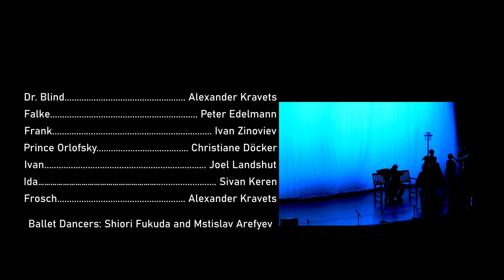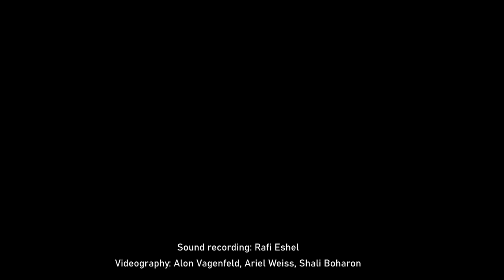Die Fledermaus, Vienna-Tel Aviv Vocal Connection and Jerusalem Symphony Orchestra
Johann Strauss, Die Fledermaus
A Vienna-Tel Aviv Vocal Connection Production
Jerusalem Symphony Orchestra
Conductor: David Aronson
Stage Director: Rosemarie Danziger

Soloists:
Rosalinde: Eugenia Dushina
Adele: Christina Maria Fercher
Alfred: Clemens Kerschbaumer
Eisenstein: Paul Armin Edelmann
Falke: Peter Edelmann
Dr. Blind/Frosch: Alexander Kravets
Frank: Ivan Zinoviev
Prince Orlofsky: Christiane Döcker
Ida: Sivan Keren
Ivan: Joel Landshut

A-Capella Singers Jerusalem: Judi Axelrod; Shahar Choir: Gila Brill

Ballet Dancers: Shiori Fukuda and Mstislav Arefyev

Actors: Tal Asher, Yitzhak Ben-Meir, Shlomo Goren, Ariella Gellman, Heleni Moss, Aviya Brooks, David Gabbai
January-February 2023